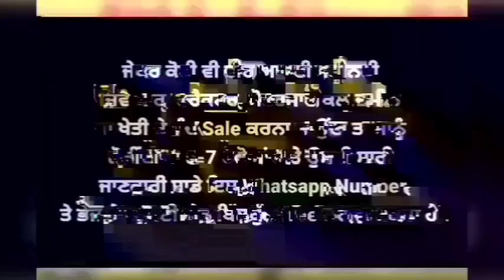Zen pb | Tata Hathi | ALto Lxi | Hathi di Body | Sawraj 735 | HONDA city zx | Punjab used things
jatt 5911 wala,
used cars,
punjab used cars,
purani car,
purani gaddi,
second hand cars,
tractor Mela,